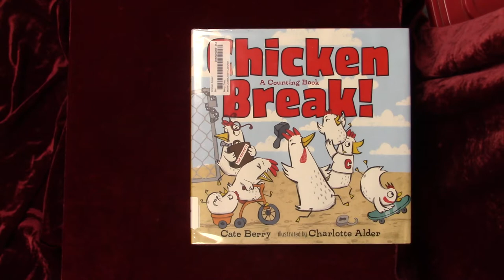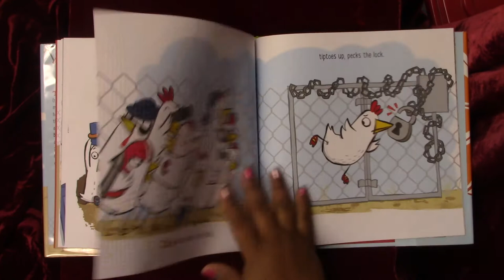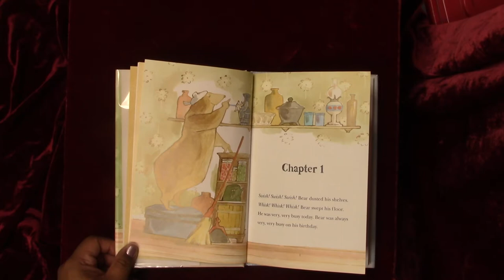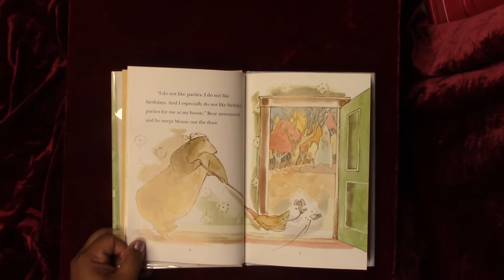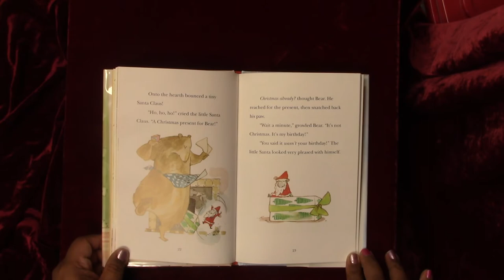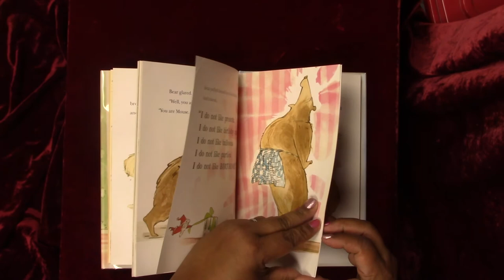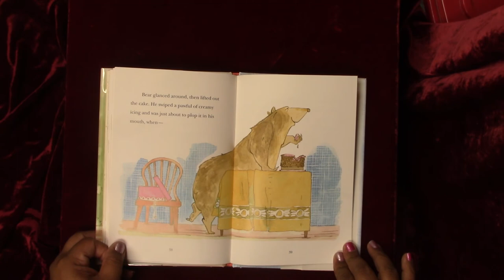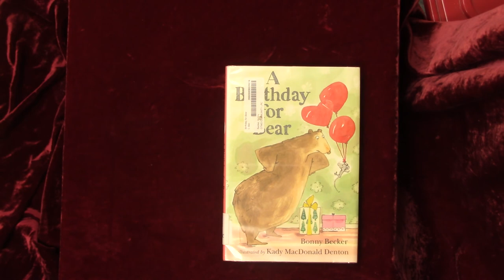Storytime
Good day boys and girls. Its time for storytime with Ms. Tiffany. Grab a seat and get comfy as she reads some of her favorite books.